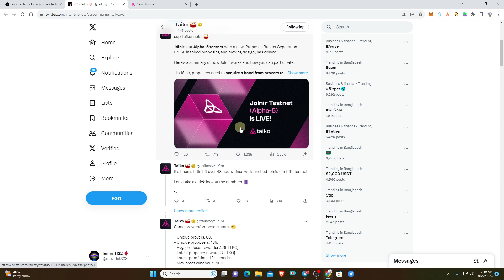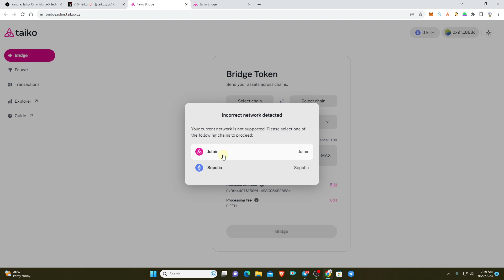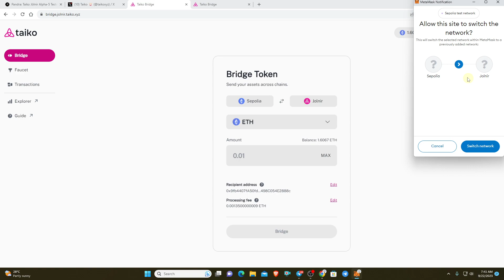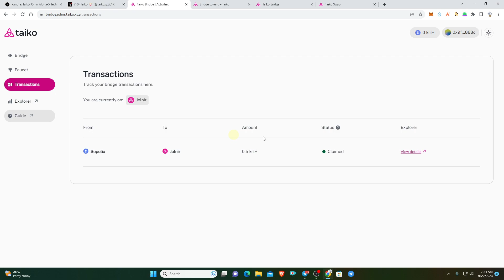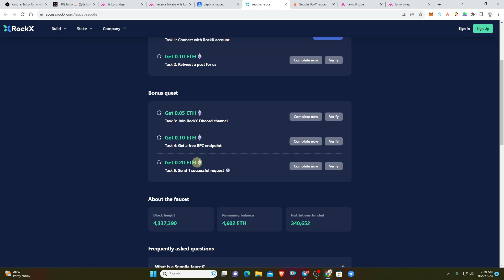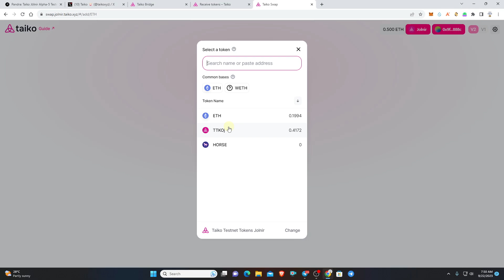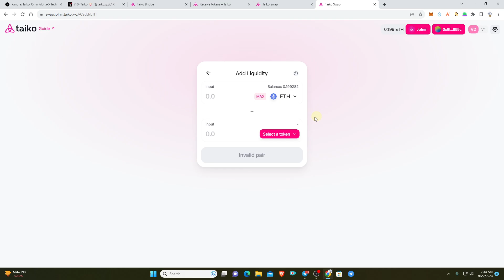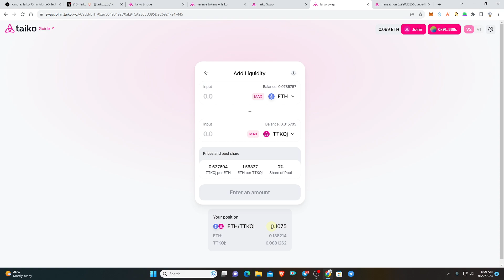Taiko Jolnir 5 |Taiko Testnet Alpha-5 Live